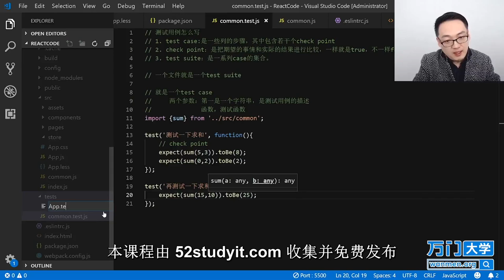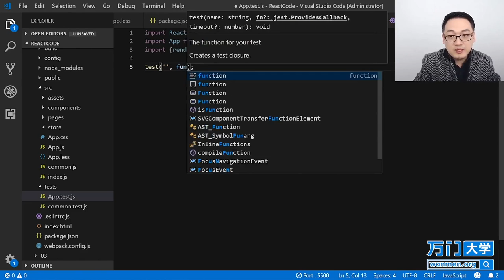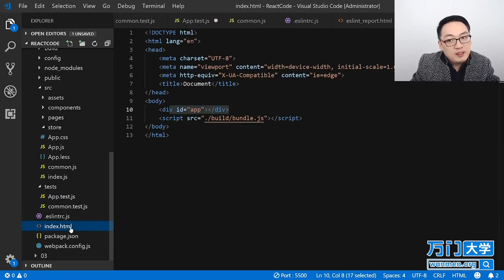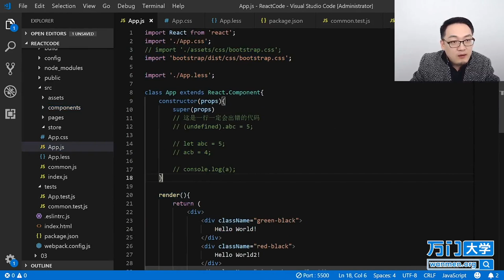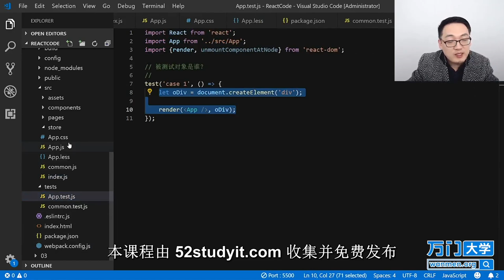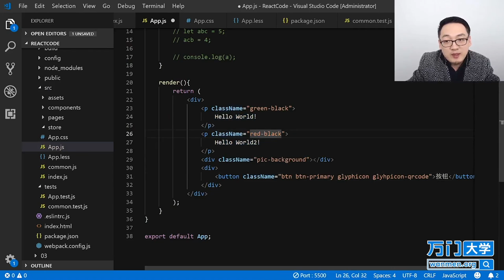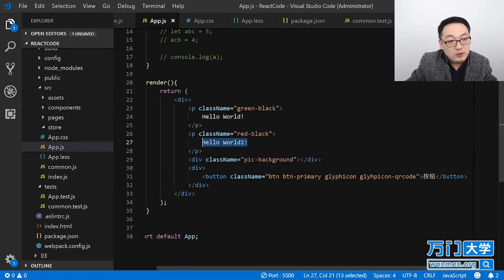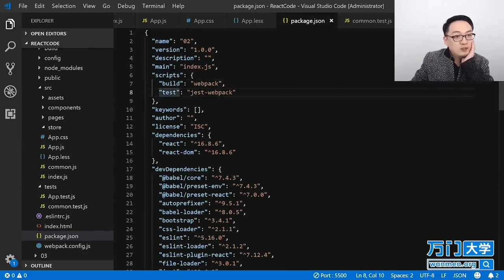React实战开发特训班-5.6配置Jest（三）